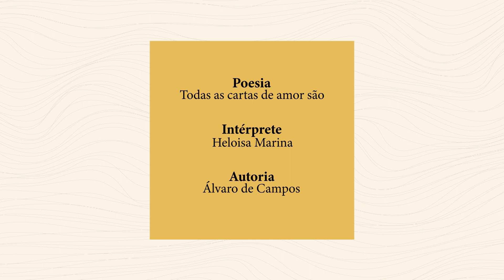LIBRAS | Todas as cartas de amor são | DIA DA POESIA 2022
Dia da Poesia 2022
Intérprete: Heloisa Marina
Poesia: Todas as cartas de amor são
Autoria: Álvaro de Campos